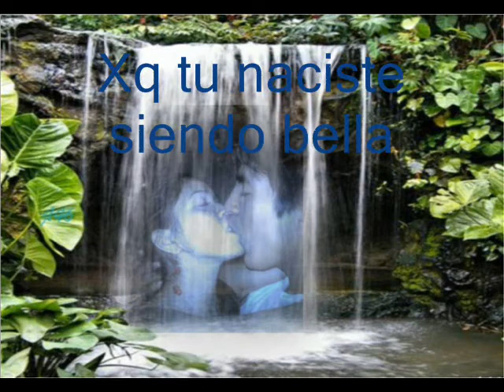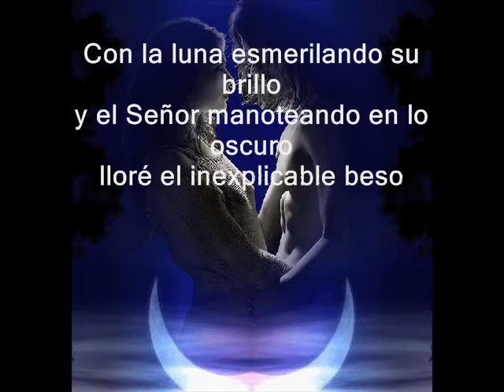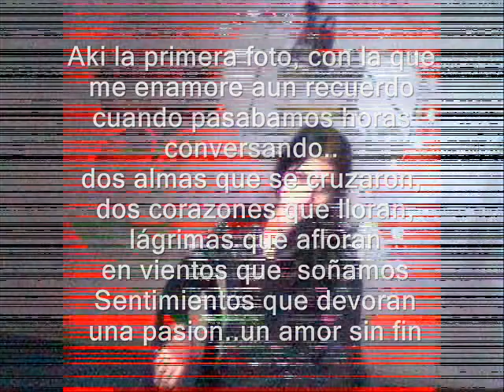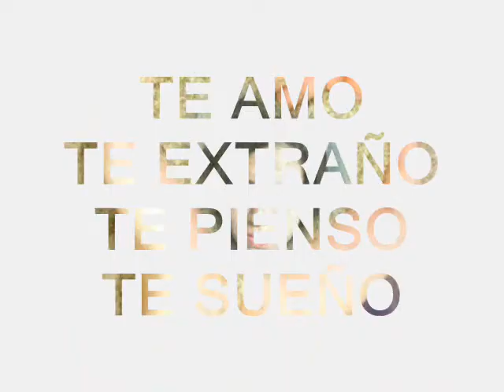Neiser y Giovanna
este es un video con amor para la persona que amo y adoro quien es todo en mi vida, es un peueño detallito este regalito ojala te guste mi reina beso te amo mas cada dia mil besos